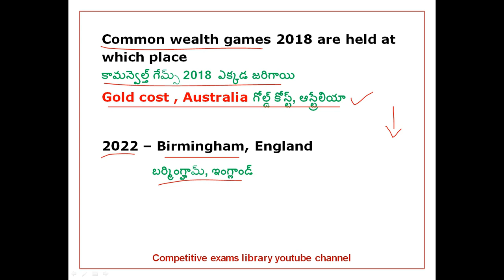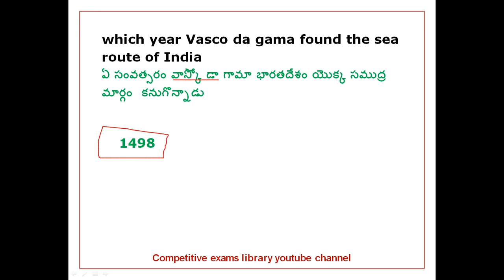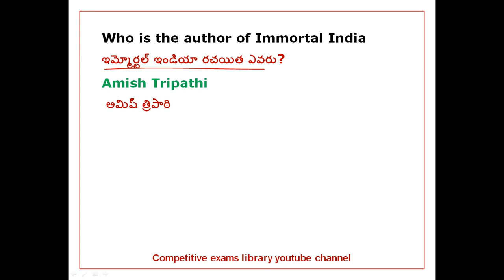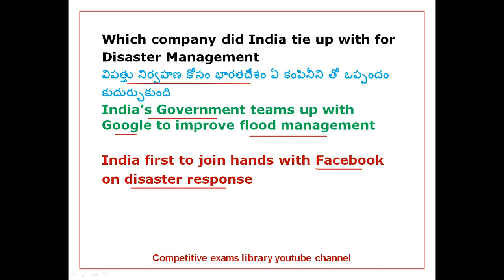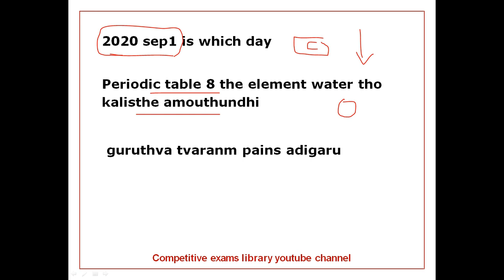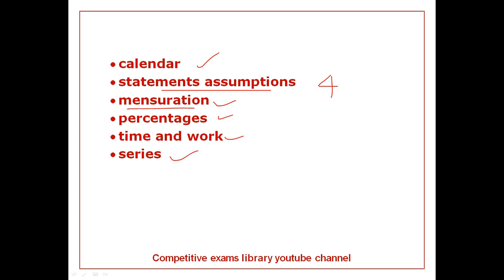Rrb Alp,Technician 21st August 2018 3rd shift questions and answers review in telugu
50 STATIC GK TOPICS LIST WITH PDFS AND TRICKS